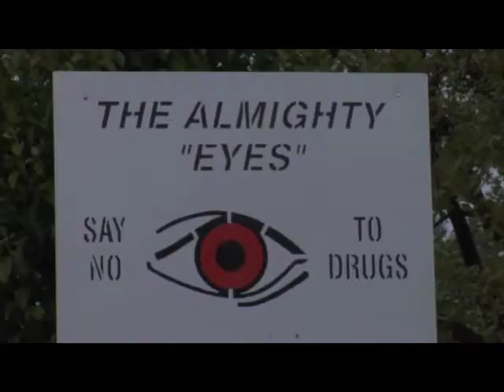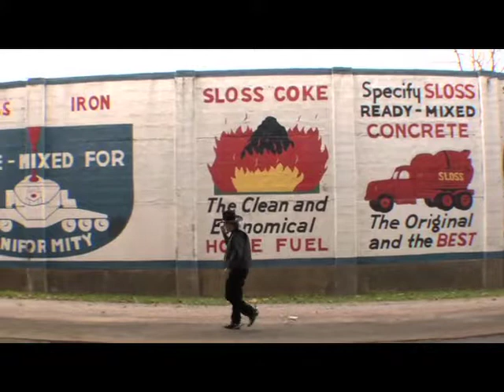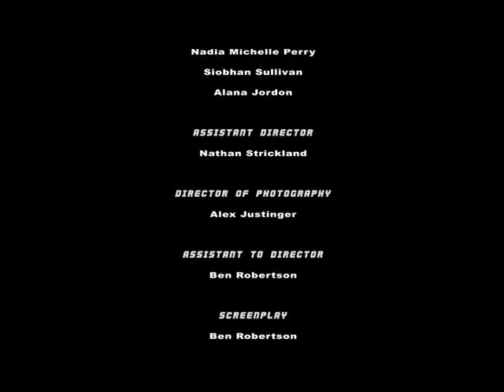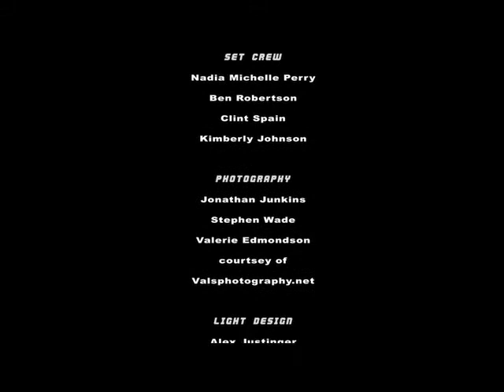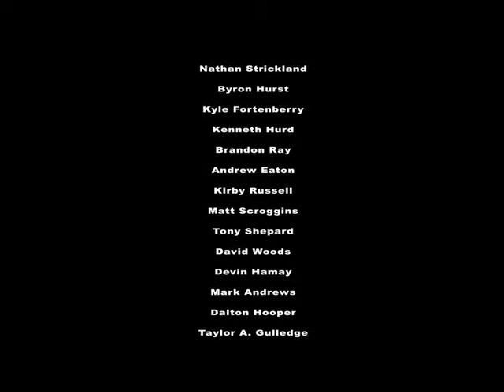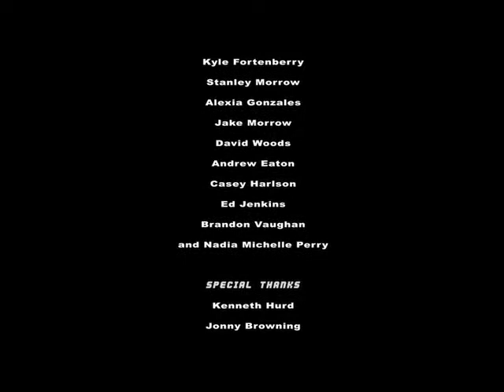Urban Decay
Sometime in the near future, bloodthirsty gangs must fight a ruthless crime-boss and man-eating zombies for rule of the city.

First time director, Nadia Robertson and an ensemble cast bring to life the story of a dystopian future and The Protagonists (Sonny Backus, Tory Moody, Tyler Schmitt, Ben Robertson & Kyle Gibson), a gang at war to uphold their elite status with the city’s crime boss (Don Cano). Little do they know, The Boss has plans of his own employing the aid of Murder Legendre (Craig Moody), whose power to control the undead is turned loose upon the city.

Style Inspiration: The Warriors / Return of the Living Dead / Creepshow / Stanley Kubrick / Quentin Tarantino

Here's a little short film that brings back great memories.
Presenting Nadia Robertson's (then: Nadia Michelle Perry) directorial & editorial debut, which was made possible with the collaboration of so many great colleagues. Good times for the Bama crew!

Budget: $1,000

The Future Is: BLOOD THIRSTY GANGS VS. MAN-EATING ZOMBIES!!!